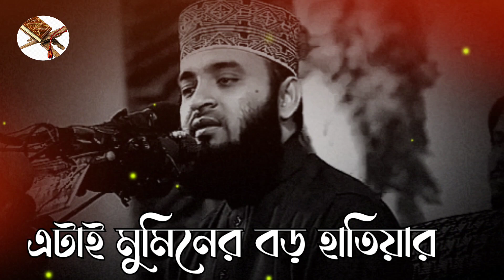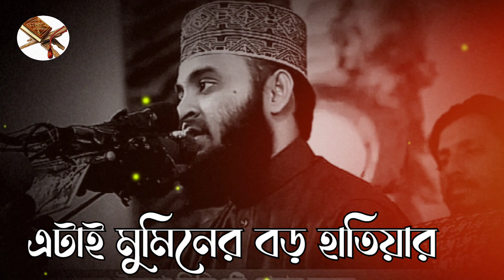মুমিনের সব চেয়ে বড় হাতিয়ার কি শুনে নিন ☺️ বয়ান শুনলে কলিজা ঠান্ডা হয়ে যায় l মিজানুর রহমান আজহারী l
মিজানুর রহমান আজহারী হুজুরের নতুন ওয়াজ।
হাজারো যুবকের হৃদয়ের স্পন্দন মিজানুর রহমান আজহারী ll Dr. Mizanur Rahman Azhari ll
Mizanur Rahman Azhari waz 2023 ll
মিজানুর রহমান আজহারী হুজুরের ওয়াজ ২০২৩

আসসালামু আলাইকুম🖤
About_islam _____ চ্যানেলে___ আপনাকে স্বাগতম ________________________
ইসলাম প্রচারের স্বার্থে শেয়ার করে দিবেন প্লিজ